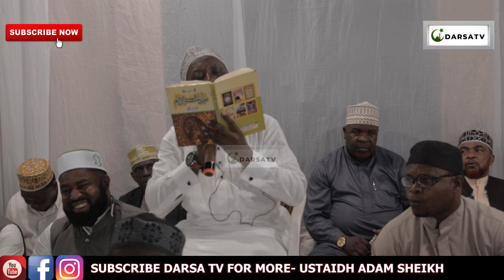Maalim Adam Sheikh / Ufundi Mkubwa Sana /Mlango Wa Tatu Wa Maulid Barazanji /Maulid Shabaab 1444H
Mashaa Allah Maalim Adam Sheikh akifanya kazi kubwa sana kwa uzuri na ubora wa hali ya juu Maalim Adam Sheikh / Ufundi Mkubwa Sana /Mlango Wa Tatu Wa Maulid Barazanji /Maulid Shabaab 1444H

And
Thanks